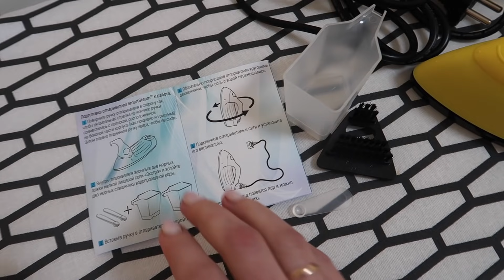VLOG :УБОРКА НА ВТОРОМ ЭТАЖЕ ОТПАРИВАТЕЛЬ Smart Steam ВКУСНЫЙ ЛЕГКИЙ ТОРТИК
Отпариватель
АЛЯ ТИРАМИСУ
РЕЦЕПТ
300гр печенья
300 гр йогурта без вкуса
250 гр творожного сыра
80 гр сахарной пудры